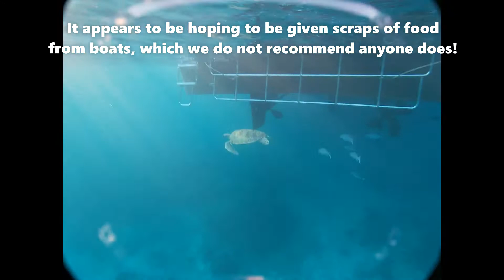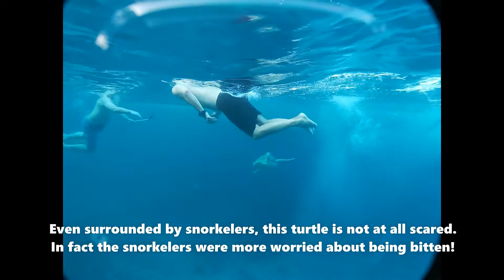Snorkel-Friendly Green Turtle at The Similan Islands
Green Turtles (Chelonia mydas) are marine reptiles that spend their whole lives in the sea (apart from when females need to lay eggs). They are quite common in tropical seas around the world. Sometimes they become accustomed to human behaviour, and they try to take advantage of this. For example, this resident Green Turtle at The Similan Islands in Thailand can be seen every day. It approaches boats, hoping to be fed or find some food scraps.
It's always wrong to touch or feed wild marine life, so please if you go there, just snorkel with it and enjoy the experience.

👍 LIKE the vid Thumbs Up Button